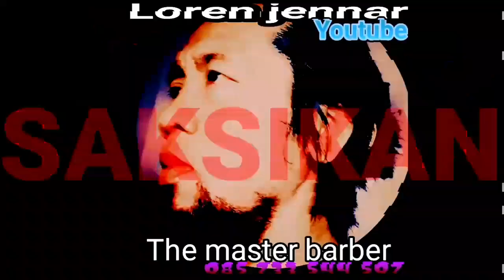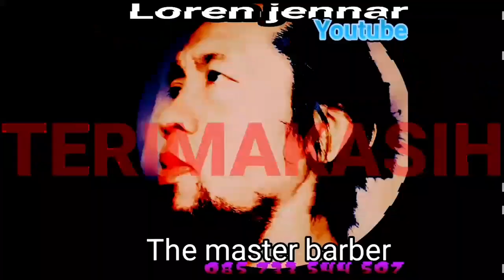Haircut Stayle / Gaya Rambut Jankkis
video potong rambut berduarasi 11, ... mnt
gaya rambut karya loren jennar barber.